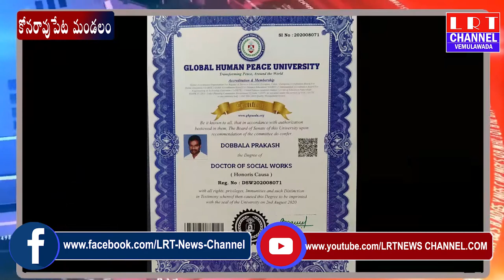16.08.2020 LRT NEWS BULLETIN VEMULAWADA